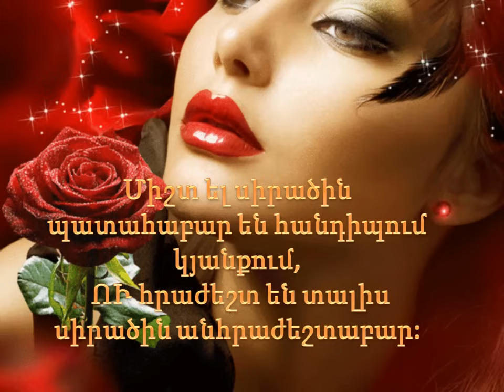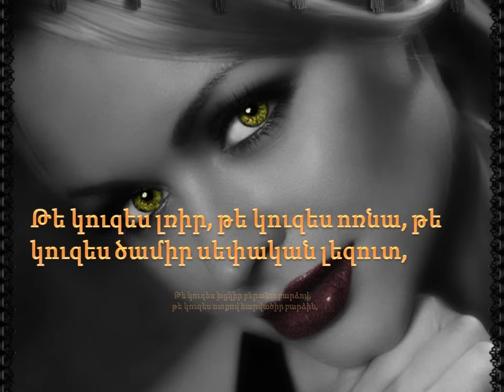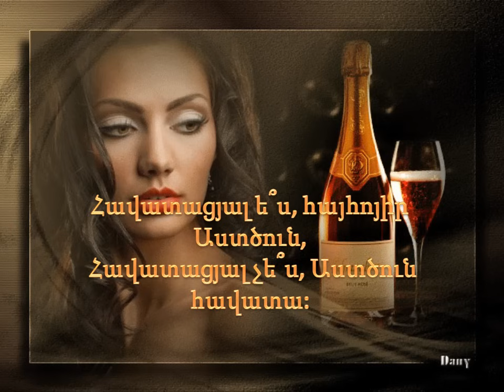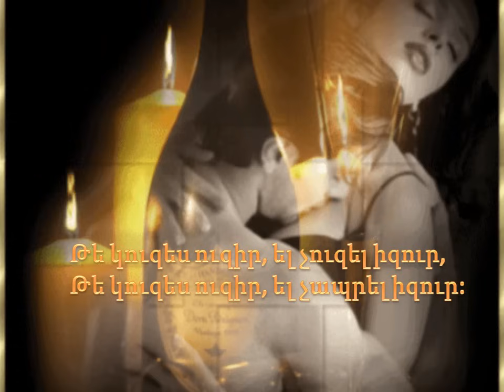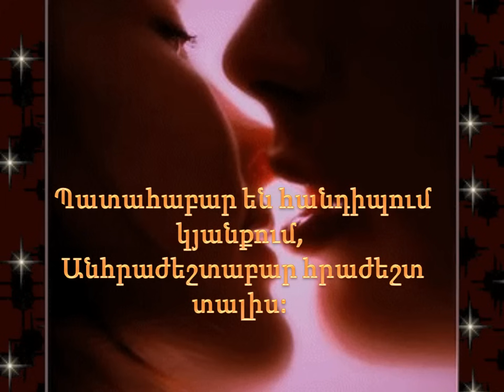Enigma-Manjoo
САМЫЕ   ДОБРЫЕ ВОСПОМИНАНИЯ